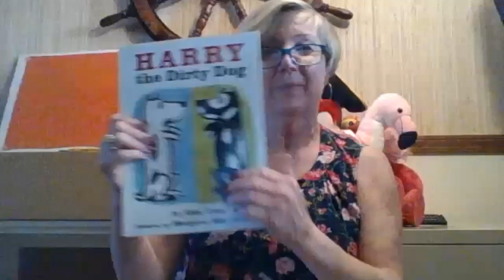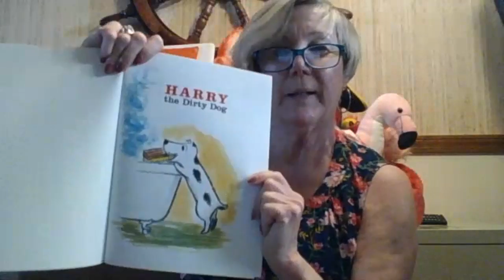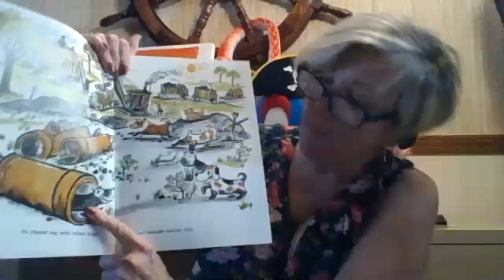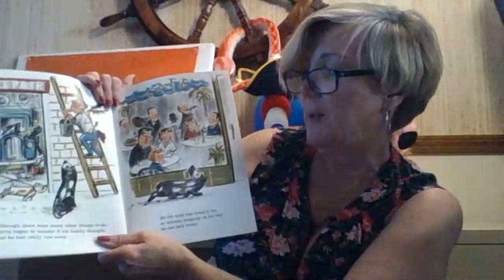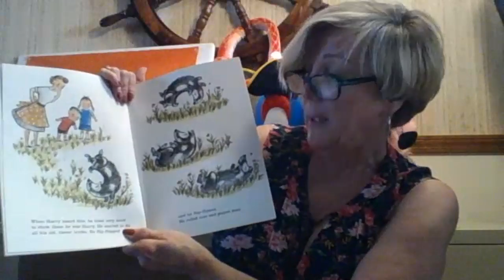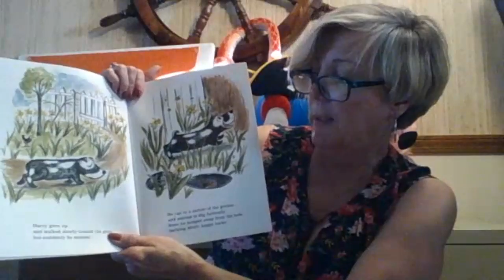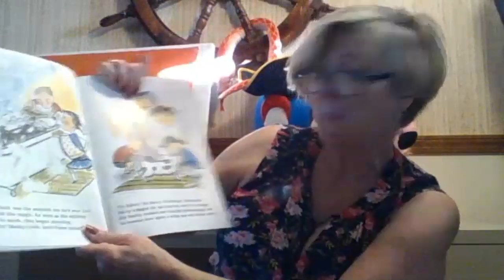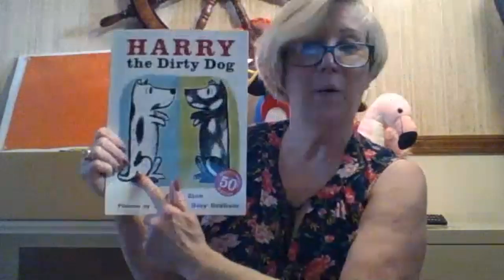Let's Learn June 2nd